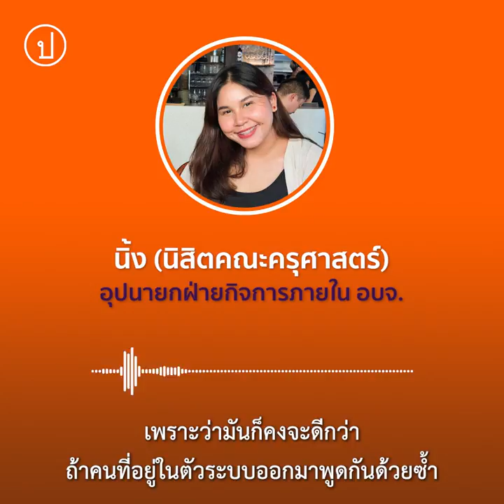“เรียนออนไลน์ทำร้ายฉัน” ท่ามกลางการศึกษายุคโควิด ทั้งครูและนักเรียนกำลังถูกลอยแพ | 23 ก.ค.64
จากความล้มเหลวในการรับมือโรคระบาดของรัฐบาล ทำให้เด็กนักเรียนและครูทั้งประเทศต้องหันหน้าเข้าหน้าจอเพื่อ ‘ทำการศึกษาออนไลน์’ ภายใต้นโยบายประหนึ่งปิดตาข้างหนึ่งของรัฐที่มองไม่เห็นความไม่พร้อมของทั้งครูและนักเรียนที่เต็มไปด้วยความเหลื่อมล้ำ ขาดแคลนอุปกรณ์ รวมถึงสัญญาณอินเทอร์เน็ตที่ไม่ทั่วถึงและมีค่าใช้จ่าย ความเครียดที่ผู้เรียนและผู้สอนต้องแบกรับ ฯลฯ ประชาไทเชิญชวนร่วมฟังเสียงจากครูและนิสิตจากองค์การบริหารสโมสรนิสิตจุฬาลงกรณ์มหาวิทยาลัย (อบจ.) ถึงปัญหาเหล่านี้ และโครงการ “น้องฉันต้องได้เรียน” ที่ อบจ. กำลังดำเนินการขอรับบริจาคสมาร์ทโฟนหรืออุปกรณ์เพื่อการเรียนออนไลน์ให้เด็กที่กำลังจะหลุดออกจากระบบการศึกษา
ร่วมเป็นส่วนสำคัญในภารกิจ น้องฉันต้องได้เรียน ได้ตั้งแต่วันนี้-30 กรกฎาคม 2564 อ่านรายละเอียดและลงทะเบียนเพื่อส่งต่อสมาร์ตโฟนให้แก่น้องได้ที่